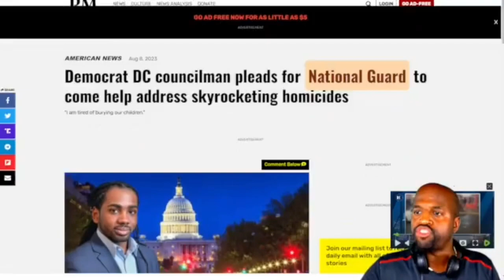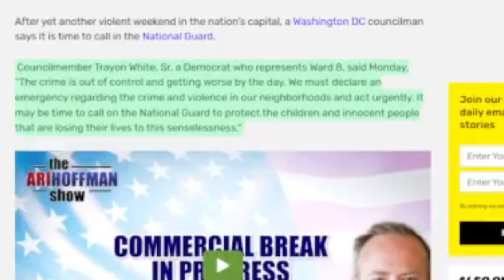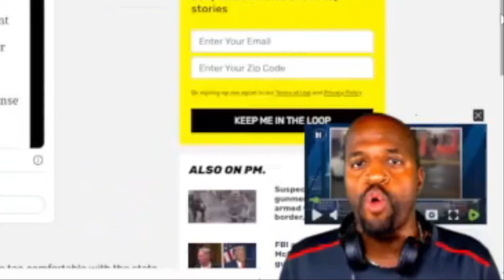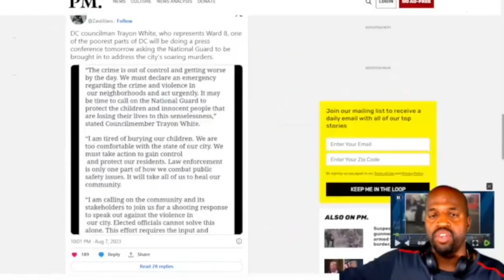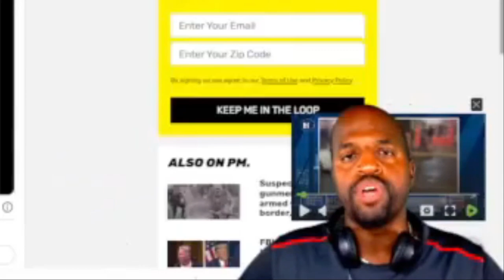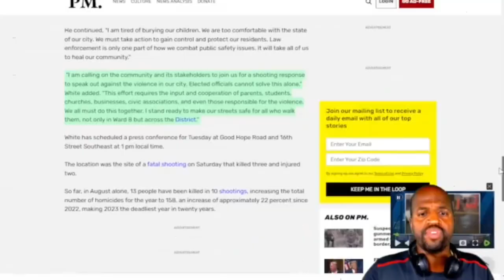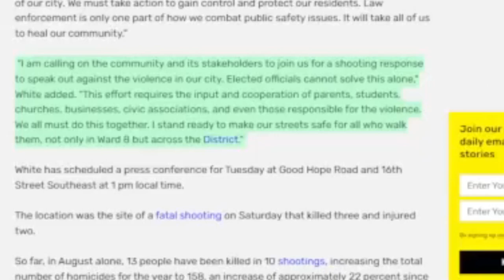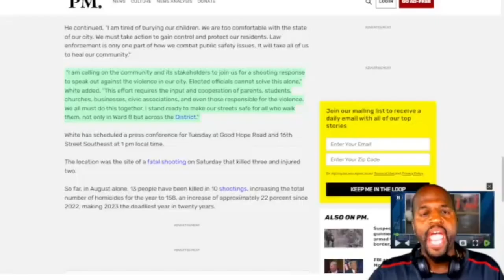Democrat DC councilman BEGS FOR THE National Guard TO HELP WITH MURDER RATE!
After a violent weekend in Washington DC, councilman, Trayon White pleads for the the National Guard.

Rumble: @TCT_USA
Truth Social: @theConservativeTAKE